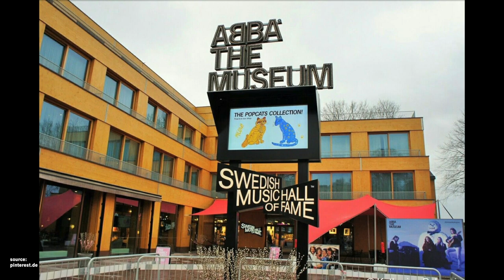ABBA's Journey To Reunion – Growing Apart and Back Again | ABBA History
Hej hej,

this time we dive into those rare occasions when the ABBA members came together in public after 1982. It's a historical journey through the decades, right up until the big reunion(s!) in 2016 and onward!

0:00 Intro
0:34 1982–1986
1:26 80s and 90s
1:53 2003–2008
3:49 2009–2010
5:08 2013–2014
6:00 The big reunions in 2016!